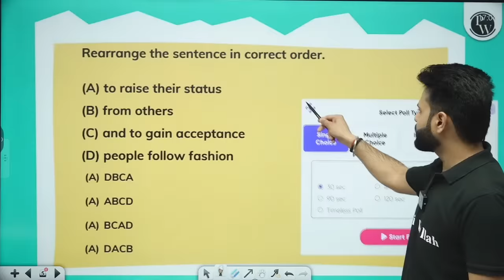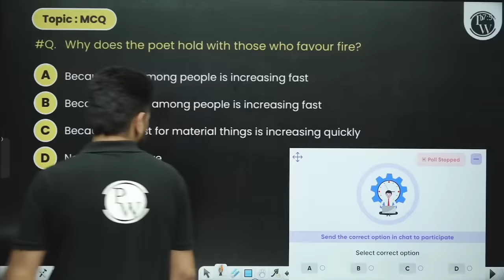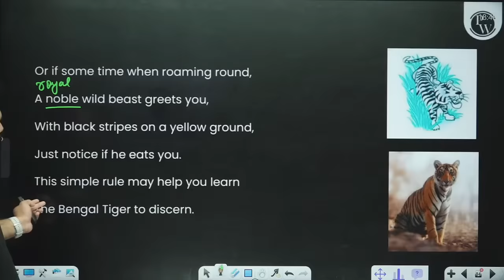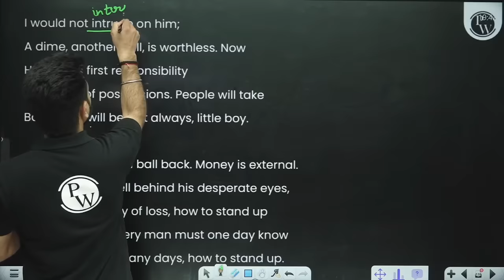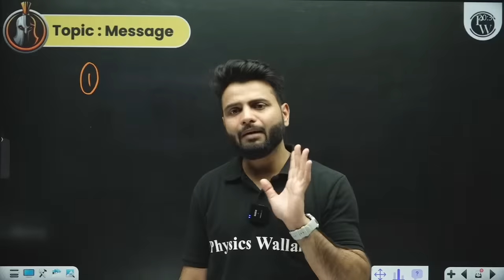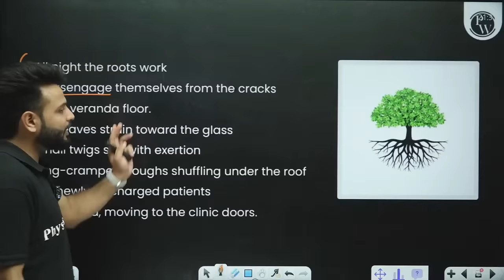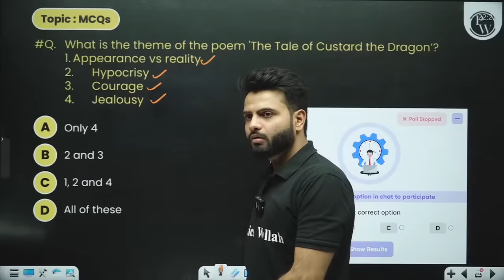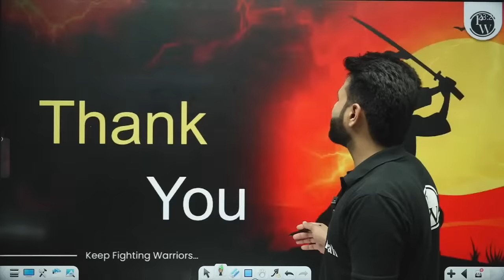FIRST FLIGHT (POETRY) in 1 Shot: FULL CHAPTERS COVERAGE (Theory+PYQs) || Class 10th Boards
WARRIOR SERIES CLASS-10TH

✒️ LIVE Lecture will be provided on the FOUNDATION Wallah YouTube channel.
✒️ Classes will start from 4th Dec 2023.
✒️ The Weekly Schedule of the lecture will be provided on the FOUNDATION Wallah Community page.
✒️ Classes will be held weekly Monday to Saturday.
✒️ After completion of Syllabus CBSE Practice Paper Discussion will be held.

Embark on a poetic odyssey with our one-shot video delving into all Class 10th Literature poems! Experience a comprehensive coverage of theory and solve previous year questions, ensuring thorough preparation for your boards. Join us for an insightful journey through the world of literature. Perfect for Class 10th board exam aspirants!
📌 𝐏𝐇𝐘𝐒𝐈𝐂𝐒 𝐖𝐀𝐋𝐋𝐀𝐇 𝐅𝐎𝐔𝐍𝐃𝐀𝐓𝐈𝐎𝐍 𝐒𝐎𝐂𝐈𝐀𝐋 𝐌𝐄𝐃𝐈𝐀 -
📌 𝐏𝐇𝐘𝐒𝐈𝐂𝐒 𝐖𝐀𝐋𝐋𝐀𝐇 𝐒𝐎𝐂𝐈𝐀𝐋 𝐌𝐄𝐃𝐈𝐀 -
⏳ Timestamps:

00:00 - Introduction
03:46 - Game time
07:23 - Dust of snow
34:47 - Fire and ice
1:06:43 - A tiger in the zoo
1:45:24 - How to tell wild animals
2:31:54 - The ball
3:19:33 - Amanda
4:21:36 - The trees
4:56:54 - The tale of the custard dragon
5:36:48 - Fog
5:46:37 - For Anne Gregory
6:14:01 - Thank You Bacchon!